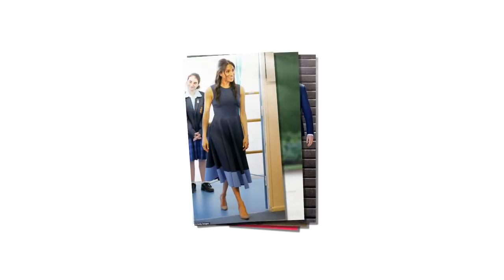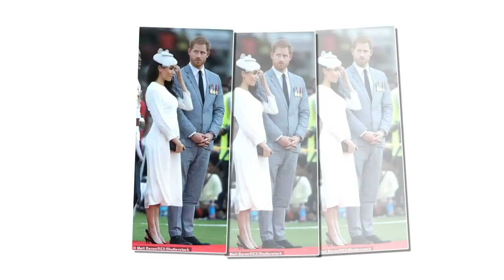Prince Harry hears the queen expulsion Meghan Markle out of the palace in suspicion her cheating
Dazzling AND diplomatic! Meghan wows in a £1,095 caped gown by a London-based designer in the blue of Fiji's flag for her first black tie event of the royal tour - teamed with glittering diamonds.